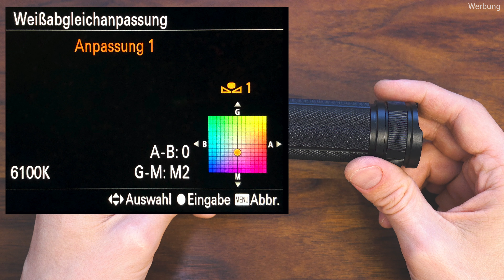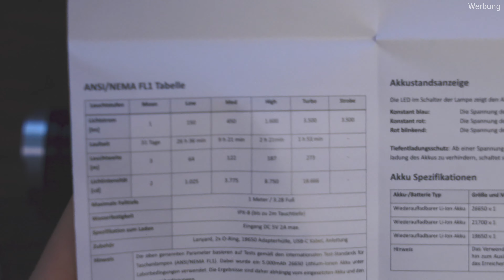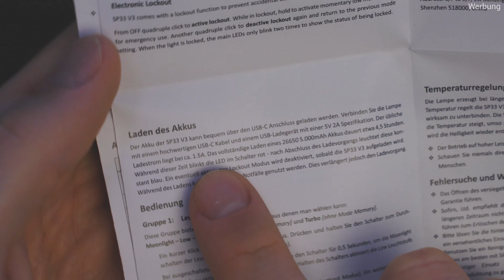Sofirn SP33 V3.0 - Budget Lampe mit 3500 Lumen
Vorstellung der SP33 V3.0 mit 3500 Lumen.

Hier könnt Ihr die Sofirn SP33 V3.0 bestellen:

Vielen Dank an Sofirn, die mir die Lampe kostenfrei für einen Test zur Verfügung gestellt haben.